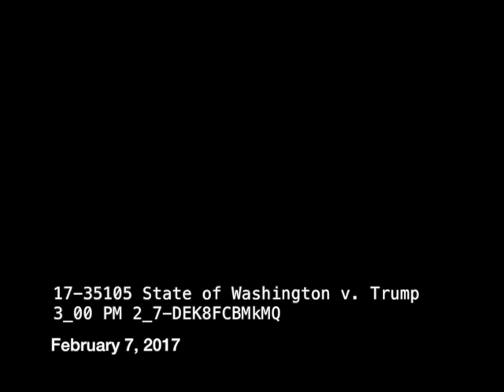17 35105 State of Washington vs. Trump 3 00 PM 2 7 DEK8FCBMkMQ